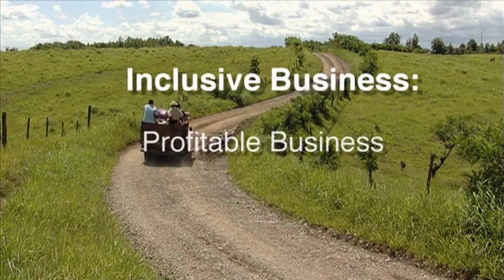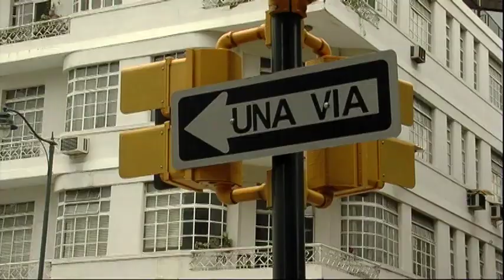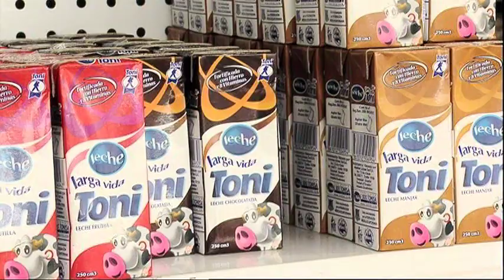Inclusive Business: Profitable Business for Successful Development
SNV: Netherlands Development Organisation